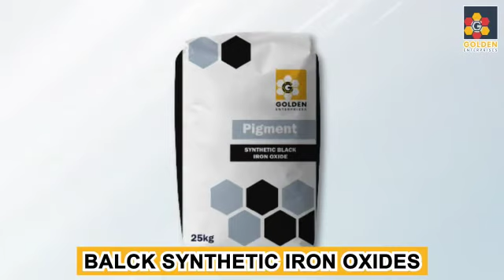Construction Chemicals Manufacturer & Supplier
We are one of the leading manufacturer & supplier of Construction Chemicals like as, Paver Block Hardner, Paver Lacker, Oxide Colors, Dolomite Powder etc.. It is very important for us to make sure that our products are made of genuine quality raw materials as they are mostly used for cement articles/products purposes. With our high quality products we are able to achieve a prominent foothold in this industry. Our prime goal is to manufactur & supply the best quality product for our clients at cost effective rates. It is our focus on quality centric approach, consistent and innovative materials that has enabled us to build a loyal client base.